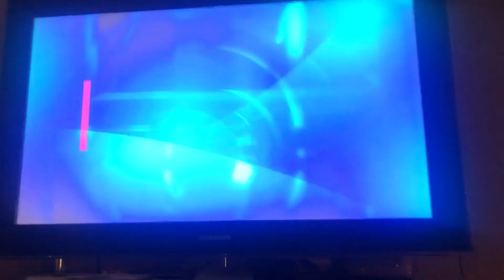KTLA5 news at 3